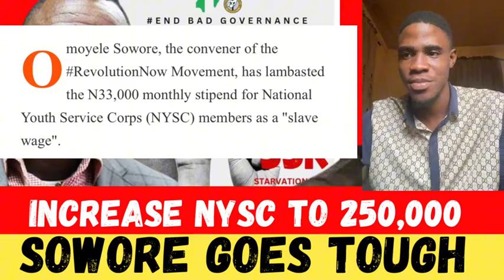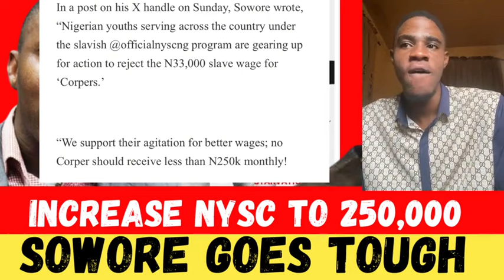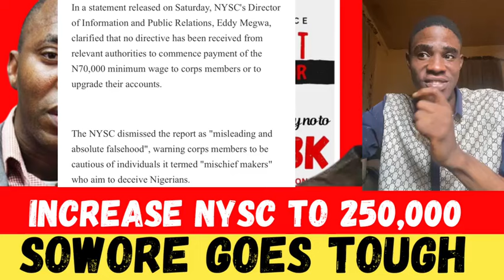Breaking News: Government Warned Over NYSC Increment To 250,000, Sowore Goes Tough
Sowore have asked the government to increase NYSC To 250,000 that they are not slave